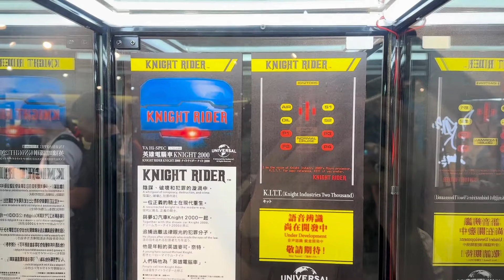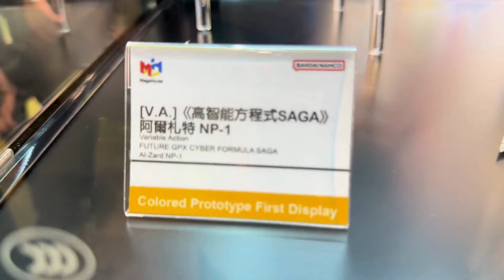[現場報導] 2024年3月30日-4月23日 機甲展2024(香港)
活動名稱：機甲展2024 （香港）
日期：2024年3月30日至4月23日
時間：中午12時至晚上9時
地點：Amaz By Lokianno（銅鑼灣Fashion Walk京士頓街2-4號地庫）